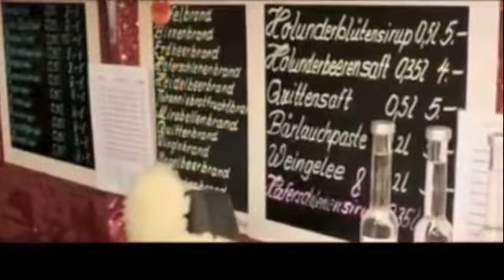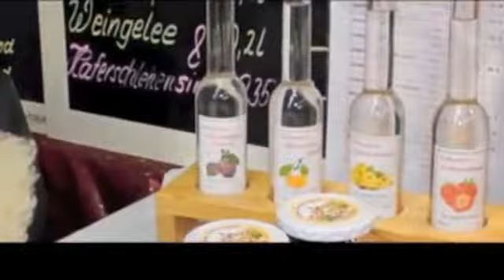I MERCATINI DI NATALE BAVARESI FANTASMA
SABATO, 19 DICEMBRE 2020 - BAMBERG, GERMANIA
-5 GIORNI A NATALE...
Il nostro corrispondente  Marco Facchinelli dalla Germania per R.I.E. Rete I formazione Europea,  ci offre, attraverso questo breve documento, una panoramica del
mercatino di Natale, tradizionale vanto delle città tedesche in genere, oggi solo uno spaccato di desolazione e tristezza.
La Redazione della R.I.E.